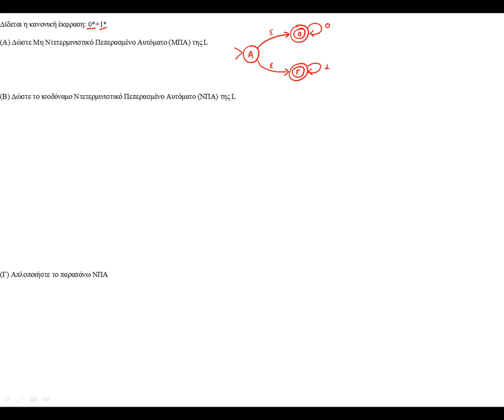ΠΛΗ30 - ΤΕΣΤ 15 - ΑΣΚΗΣΗ 3.1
0*+1* : ΜΠΑε, ΜΠΑ, ΝΠΑ